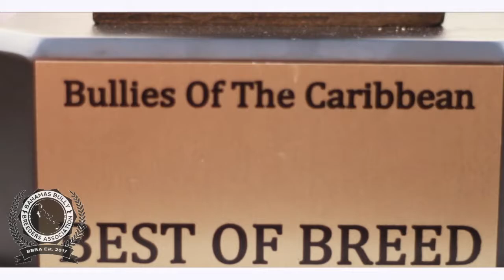BBA ABKC DOG SHOW WINNER INTERVIEW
Sagini Incorparated

-Publishing | Public Relations Management | Talent Management | Image consulting | Branding  | Event Coordinator & Booking Agency

TeamSagini Inc
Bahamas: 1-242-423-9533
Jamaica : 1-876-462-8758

Social Media Online Marketing | Public Relations Talent Management | Branding | Audio & Visual Publishing Agency

Media release country listed : Jamaica | Cayman Island | UK | Bahamas | USA | Honduras.

Media services
Music videos, Behind the scenes, Functions, Parties, Weddings, Graduations, Televise programs, private or public engagements or events church Sermonizes, and memories for companies, families, or personal, visual mood boards, Billboards and commercial signs and Clothing designs and bulk printing.
Event coordinating